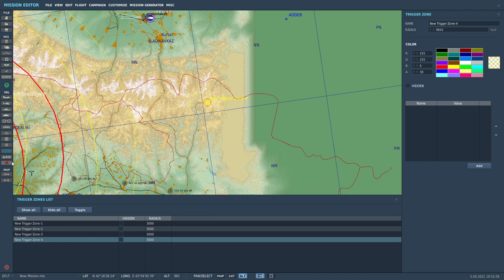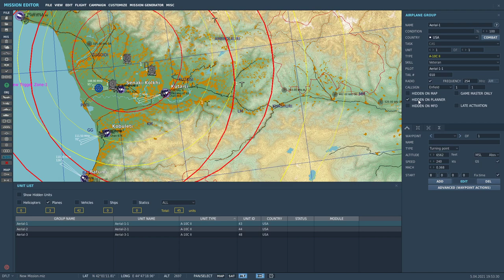DCS: Mission Editor - כפתורים בפאנל שמאלי - חלק 2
מדריך בעברית על הכפתורים בפאנל השמאלי ב Mission Editor